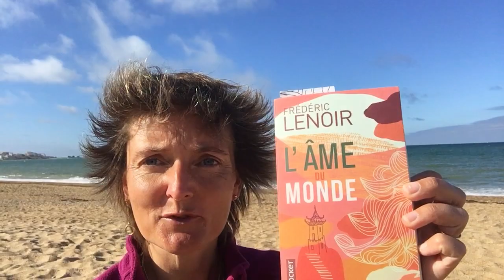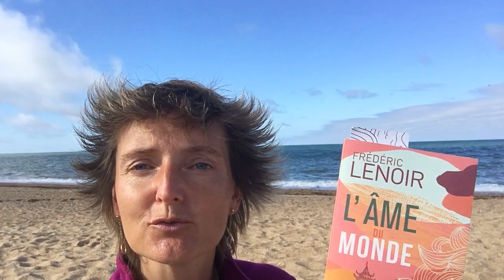L'âme du monde de Frédérique Lenoir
Présentation de ce magnifique ouvrage.
A avoir dans toutes les bibliothèques !